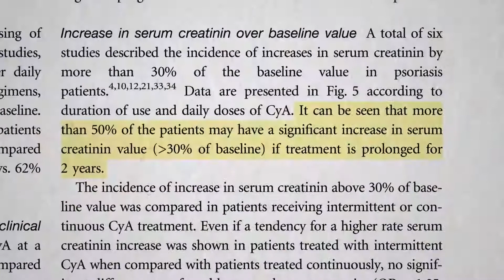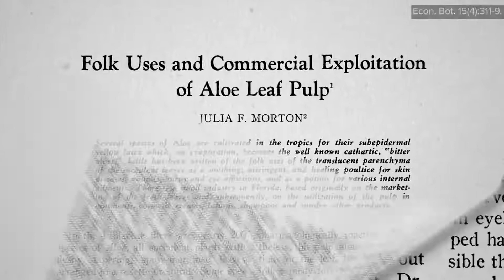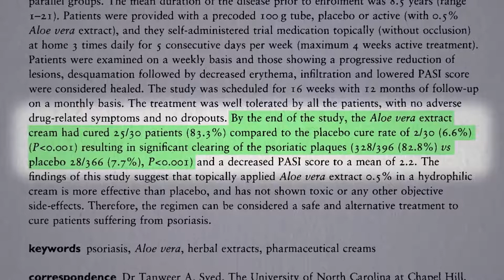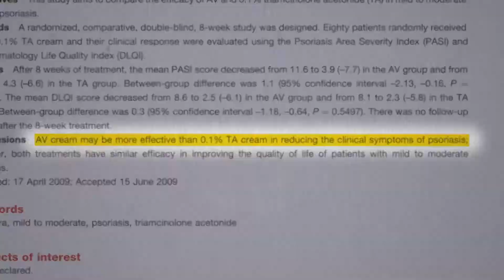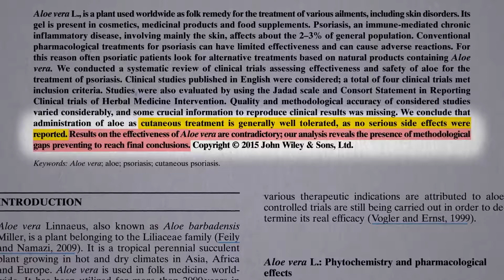ALOE VERA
In this video , we will see ALOE VERA S EFFECTS ON HUMAN BODY